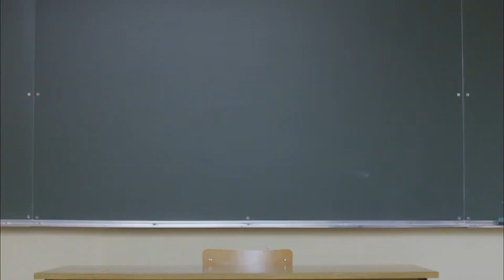Le service jeunesse de la Ville de Dax s'engage contre le harcèlement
Julien Berdoyes est animateur du service jeunesse de la Ville, mais aussi Promeneur du Net. Nous l'avons filmé lors d'une intervention dans un établissement scolaire.